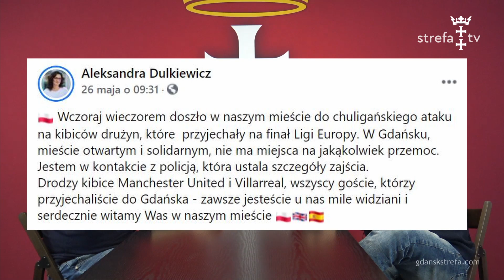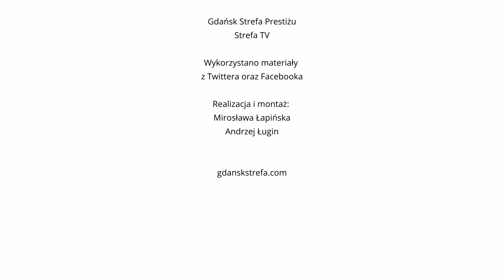Tajne spotkanie z deweloperką, gdański finał Ligi Europy - "Remanent tygodnia"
Tajne spotkanie dewelopera z Radą Dzielnicy Śródmieście, gdański finał Ligi Europy. Gościem Strefa TV jest dziennikarz naszego portalu Gdańsk Strefa Prestiżu Dariusz Olejniczak.
Emisja na naszym kanale YouTube i Facebooku jest planowana w każdy piątek o godzinie 20.00. Zapraszamy do oglądania i subskrypcji naszego kanału YouTube.